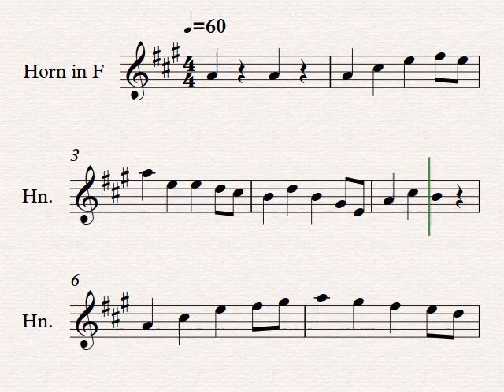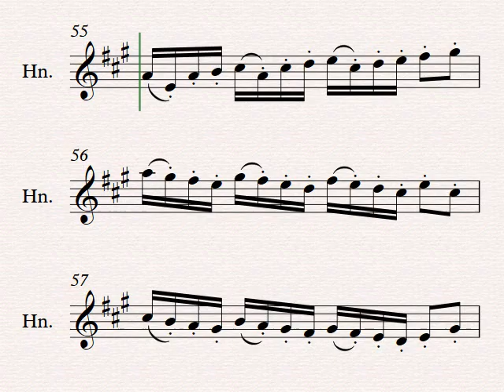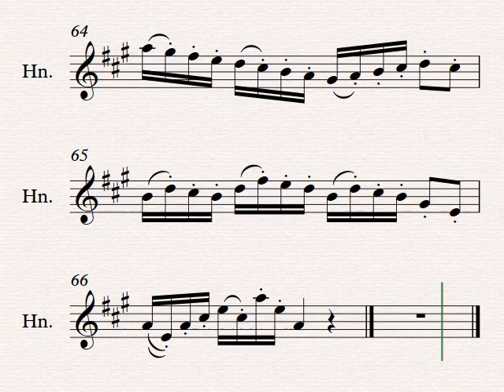18 Concert D Major Theme and Variation